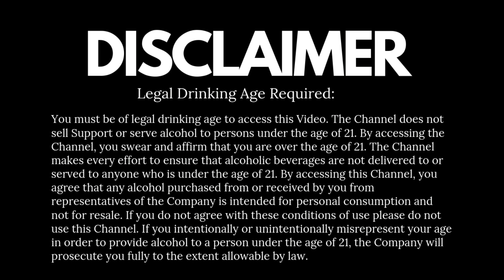It's Easy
"It's Easy" is the perfect cocktail recipe for those who want to impress their friends and family with a delicious and refreshing drink without spending too much time or effort. In this YouTube video, you will learn how to make a simple yet flavorful cocktail using only a few ingredients that you probably already have in your pantry. Whether you are a seasoned mixologist or a beginner, this cocktail recipe is easy to follow and will leave your taste buds wanting more. So grab your shaker and join us as we show you just how easy it is to create the perfect cocktail in the comfort of your own home!